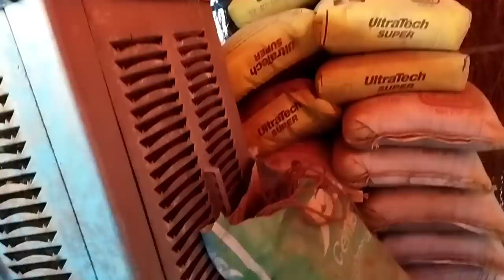आंगन मे त्रीपाल टांग दिये | छोटा सा घर मे बहुत दिक्कत हो रहे हैं | Love Marriage Real Life | Vlog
YouTube payment
village life
couple Vlog
vijay riya YouTube se kitna kamate hai
vijay riya YouTube Payment
village life
gaon ka Vlog
city Vlog
love Marriage life
deshi Vlog
bihari Vlogs
kajal Mithun
cute couple Vlog
couple Vlog
Vlog video
vlogs
vijay riya
delhi Vlog
rahul. mampi
love story
couple Vlog
trending video
moj video
tikki video
YouTube vs tik tok
adnan roast
new roast
adnan ka video
roast adnan
tik tok videos
romantic video
couple romance
bhojpuri video
Vlog video
vlog
Vlogs
rohan priya
cute couple
daily vlog
daily vlogs
love story
real love story
pregnancy test
pregnancy Vlog
pregnancy